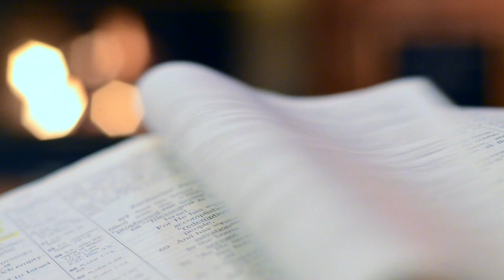¿Quién fue SIMÓN PEDRO? - Su HISTORIA - Datos religiosos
¿Qué podemos aprender de la vida de Pedro?

Jesús vence el miedo. Ya sea que saliera de una barca hacia un mar agitado, o cruzara el umbral de un hogar gentil por primera vez, Pedro encontró valor en seguir a Cristo. "En el amor no hay temor, sino que el perfecto amor echa fuera el temor..." (1 Juan 4:18).

Jesús perdona la infidelidad. Después de haberse jactado de su fidelidad, Pedro negó fervientemente al Señor tres veces. Jesús amorosamente restauró a Pedro al servicio. Pedro fue un fracaso anterior, pero, con Jesús, el fracaso no es el fin. "Si fuéremos infieles, él permanece fiel; él no puede negarse a sí mismo" (2 Timoteo 2:13).

Jesús pacientemente enseña. Una y otra vez, Pedro necesitaba corrección, y el Señor la dio con paciencia, firmeza y amor. El Maestro busca estudiantes dispuestos a aprender. "Te haré entender, y te enseñaré el camino en que debes andar..." (Salmo 32:8).

Te invitamos a estar conectado con nuestro canal para que puedas conocer y aprender sobre el recorrido de Jesús y sus discípulos.